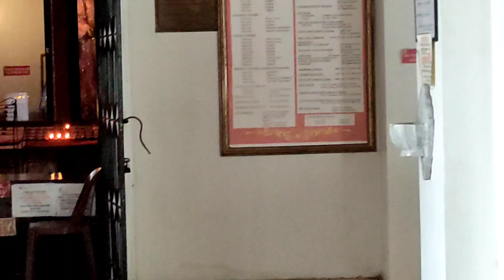Archdiocese of Sto Niño de Tacloban